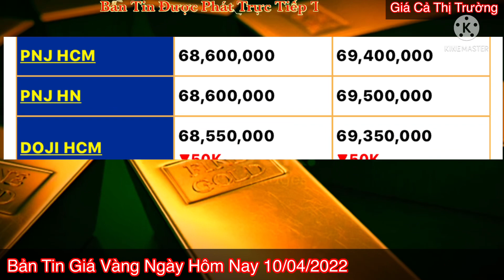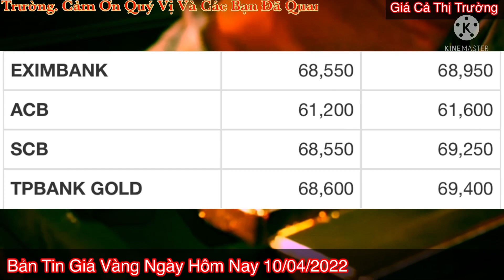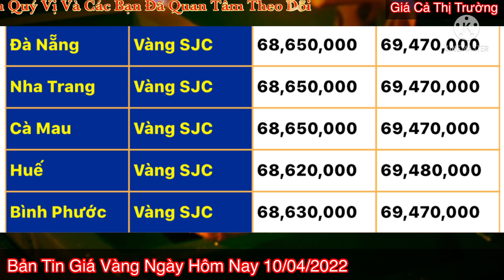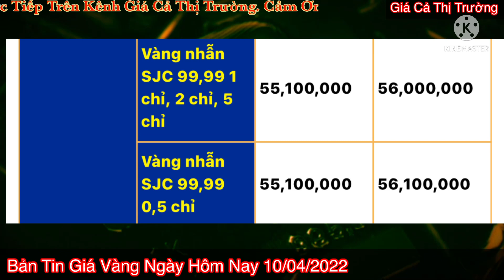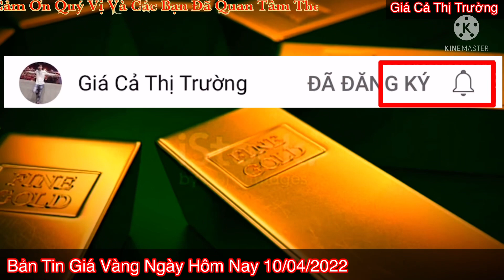Giá vàng hôm nay 9999 ngày 10/4/2022 | GIÁ VÀNG MỚI NHẤT || Bảng Giá Vàng SJC 9999 24K 18K 14K 10K